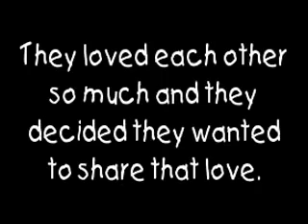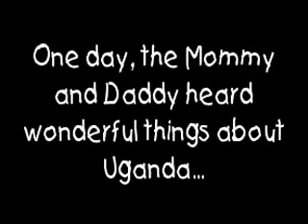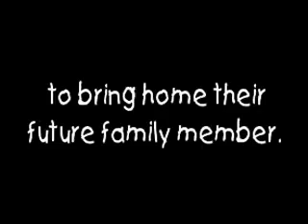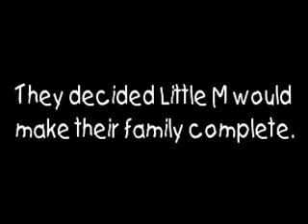To "Little M" With Love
Our adoption video